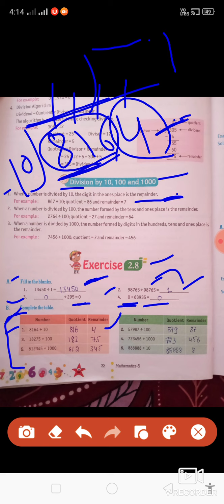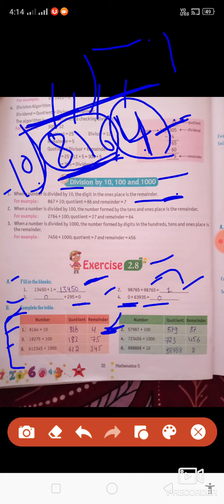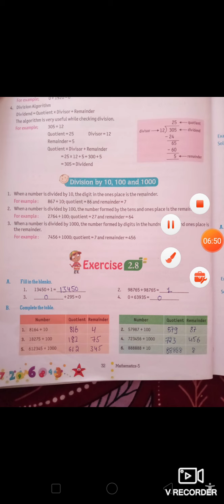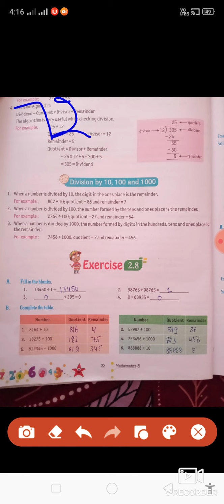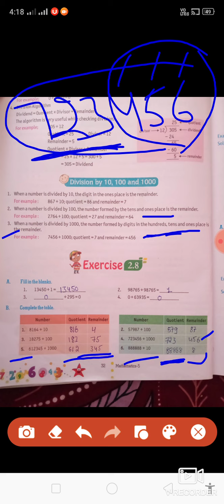5th, math ch 2nd ex 2.8 A,B